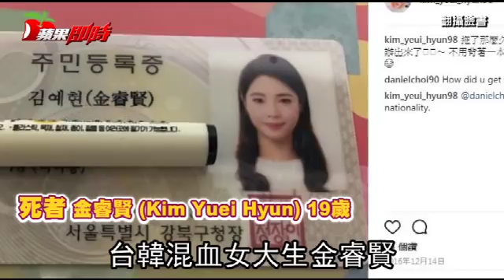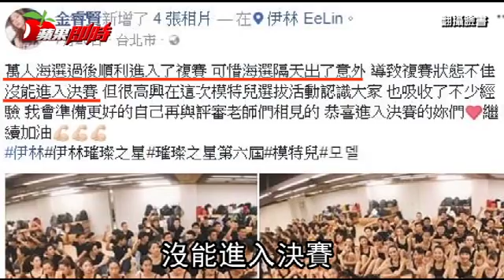正妹女大生模特兒夢碎 慘遭賓士酒駕男撞死 | 台灣蘋果日報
新北市一名嚮往模特兒生涯的女大生，今年剛考上大學，趁著休假日，昨晚騎車準備到同學家夜宿，途中行經桃園區一處路口，遭一名小開酒後駕駛賓士車撞上，撞擊力道猛烈，女大生騰空飛起，機車撞毀，女大生全身多處骨折，緊急送醫不治。家屬聞訊，痛哭哀嚎，肇事駕駛酒測值0.21mg/l，檢方依公共危險、過失致死罪嫌送辦，訊後五萬元交保。